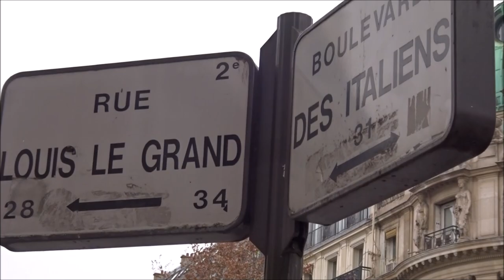Manifestation Gilets Jaunes Paris Opéra 15 décembre 2018 #16 Acte5 Père Noel Santa Claus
video samedi 11h37 : Père Noel Santa Claus Boulevard des Italiens - Manifestation Gilets Jaunes Paris Opéra 15 décembre 2018 Acte5 Place de l'Opéra giletsjaunes @17Novembre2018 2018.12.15 Macron démission Les citoyens constituants RIC Référendum d'Initiative Citoyenne - video mariepanic mariepanic2 @mariegendron @anne_hoa